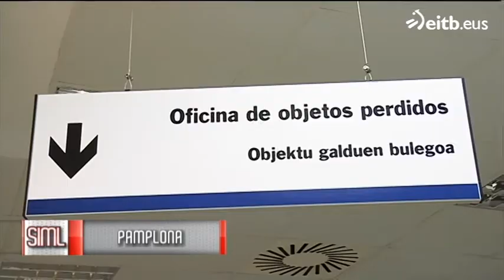Visitamos la Oficina de objetos perdidos de Pamplona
En la Oficina de objetos perdidos de Pamplona trabajan sin descanso estos días.